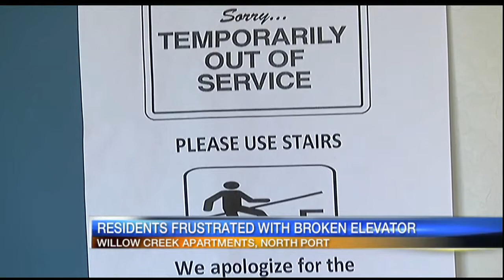Video: Senior living facility has broken elevator